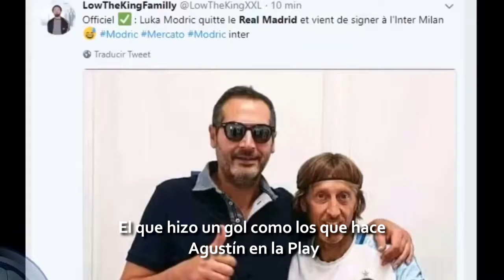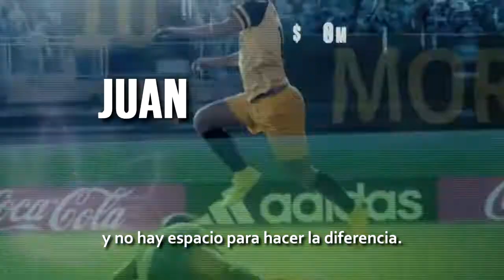¿Qué te pareció el clásico español? | Por Juan Ramón Chivelme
La opinión, redonda y al pie, del matutino derbi español como solo Juan Ramón Chivelme puede dar.